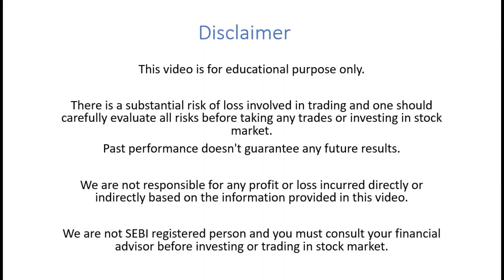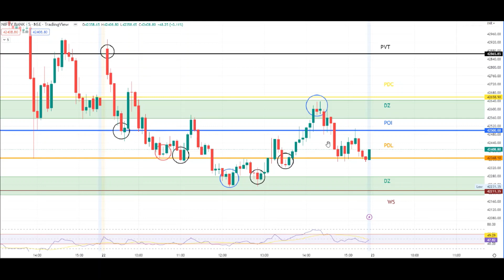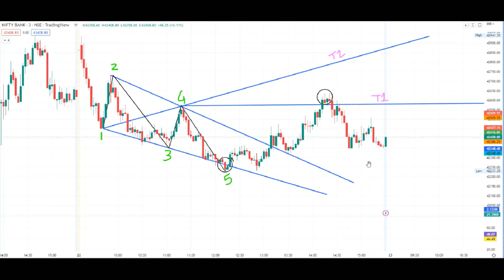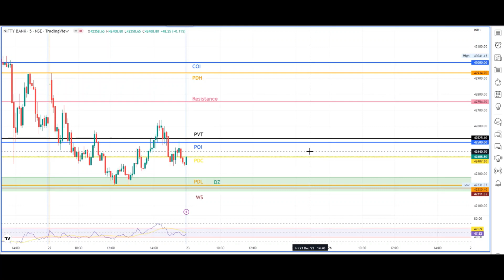BankNifty Levels for Friday(23 Dec)||LIVE EXPIRY TRADES…HOW WE CAPTURE BIG PROFITS PART1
Banknifty Support and Resistance Key Levels for Intraday. How to trade banknifty with simple price action tomorrow.

to our Telegram channel for all updates.